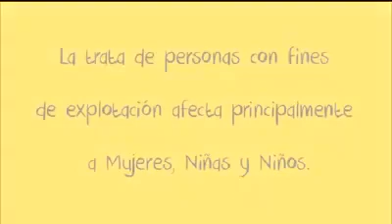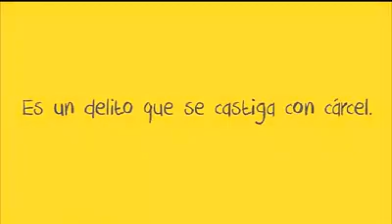Un video para que reflexionemos a la hora de aceptar a un contacto en las redes sociales